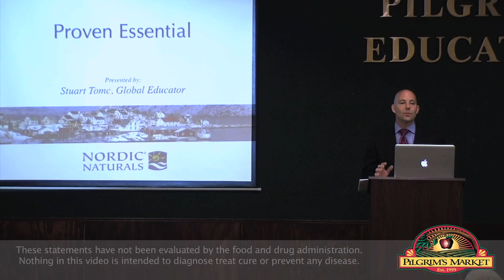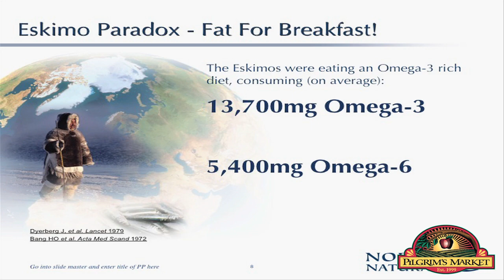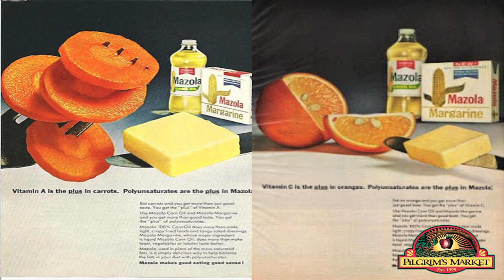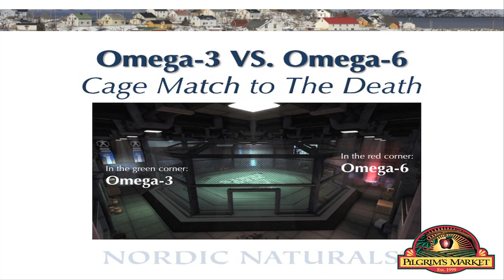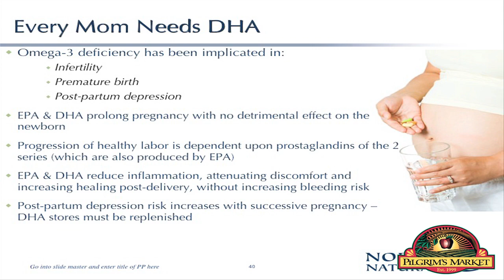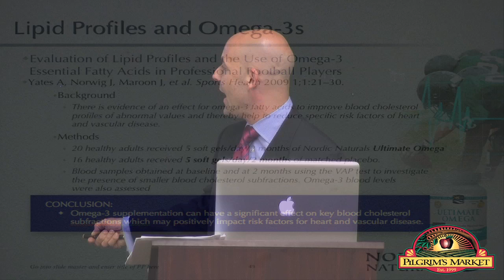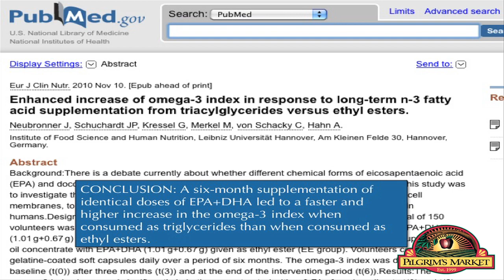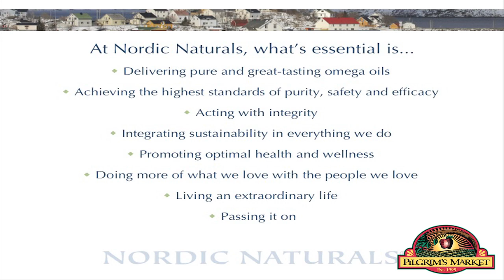Omega 3 Fish Oils: Proven Essentials For Life with Stuart Tomc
This informative lecture teaches you about the essentiality of omega-3s and their complex mechanism of action. Discover the pivotal role essential fatty acids (EFAs) play in the body and the necessity of taking a quality fish oil supplement. With over twenty years of experience in the field of Nutritional Medicine, Stuart Tomc is an authority on evidence-based dietary supplements and a respected consultant to the World Health Organization and integrative physicians worldwide. He was a contributing writer to Seven Secrets to Beauty, Health and Longevity by Dr. Nicholas Perricone and currently serves as National Educator and Spokesperson for Nordic Naturals.

The information provided in these educational events and any discussions between the customer and an employee, agent or affiliate of Pilgrim's Market are not intended for the diagnosis, treatment, mitigation or prevention of a specific disease or the assessment of a specific health condition. They are not intended to replace the attention or advice of a physician or other health-care professional. Anyone who wishes to embark on any dietary, drug, exercise or other lifestyle change intended to prevent or treat a specific disease or condition should consult with and seek clearance from a qualified health-care professional.